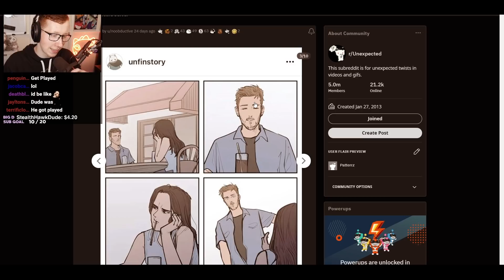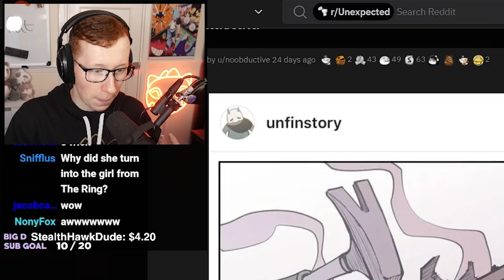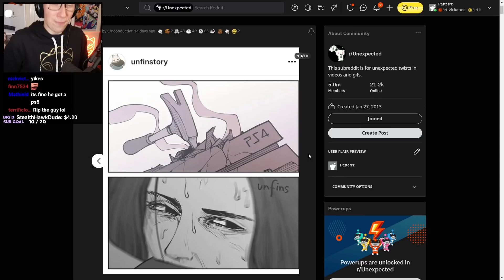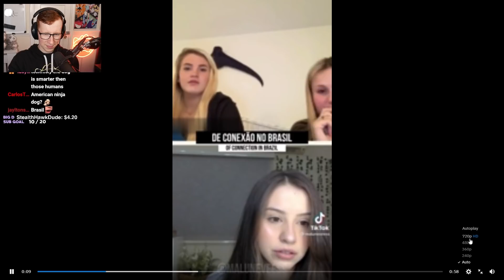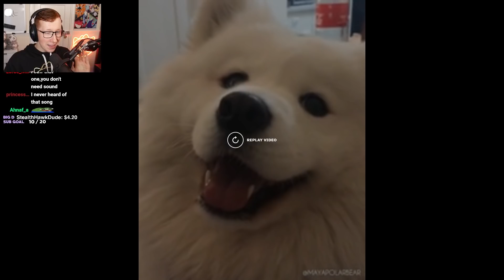Videos with Unexpected endings